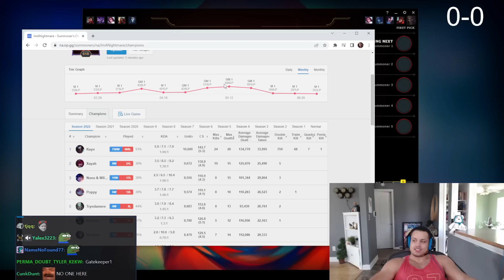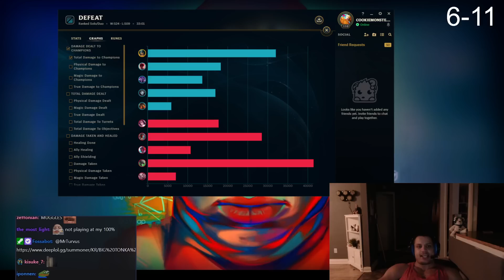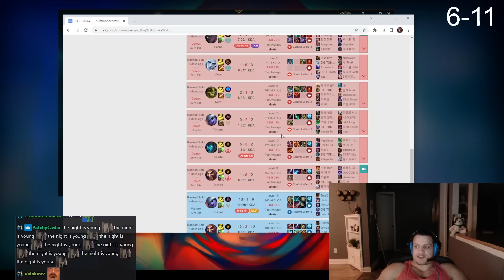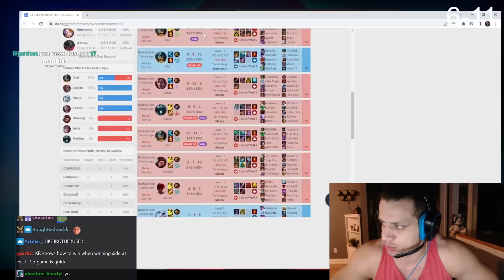TYLER1: BACK TO NA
00:00 intro
04:52 olaf top with tobias fate support
12:50 olaf top
18:16 t1 missed na
27:16 outro